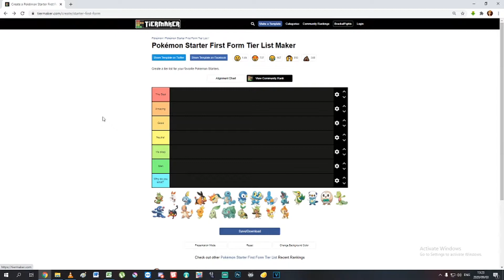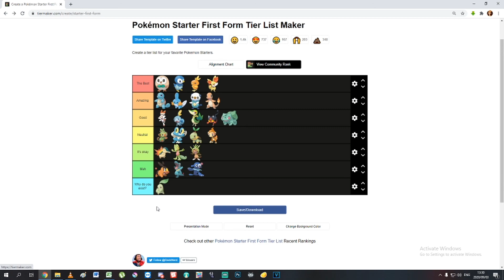Ranking my favorite to least favorite starter Pokemon of all 8 generations. Please don't Hate me.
Today I am sharing who my favorite and least favorite pre-evolution are from All of the main series games of Pokemon